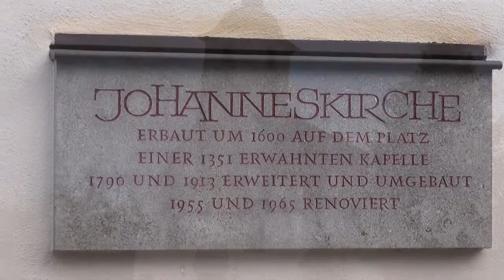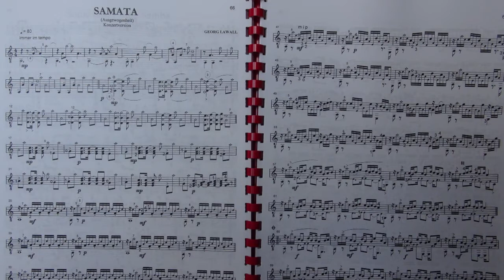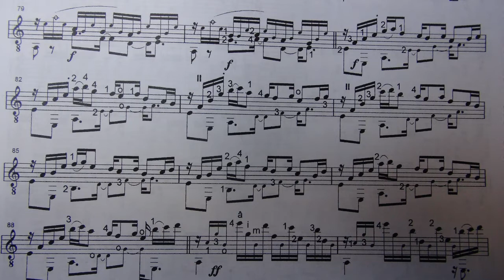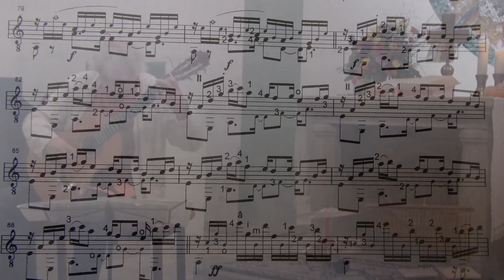LAWALL SAMATA The Cosmic Nirvana Groove (minimalmusic)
SAMATA (Ausgewogenheit) ist die komplexe Solofassung eines minimalistischen Orchesterwerks.aus Lawalls vierter Sinfonie.

Samata 1:10

SAMATA (in balance) is the complex soloversion of a minimalistic orchestrawork from Lawalls 4th symphony.On cd Lawall plays Lawall Vol.III Scores a. cds